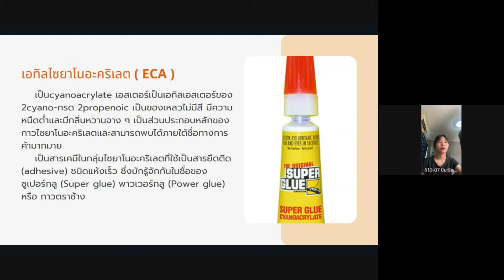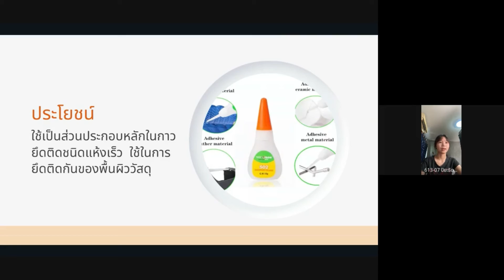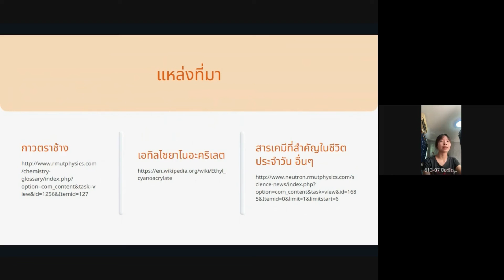สารอินทรีย์น่ารู้ “เอทิล ไซยาโนอะคริเลต” เคมี ม.6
นางสาว ปิยะธิดา คำปันนา ม.6/13 เลขที่7